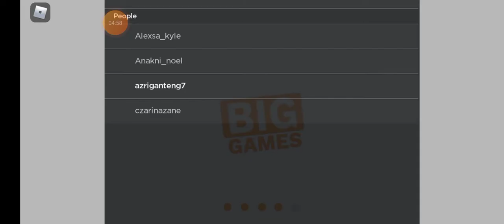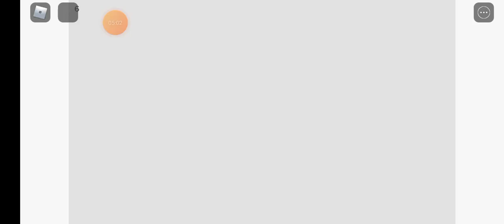beli pet temen